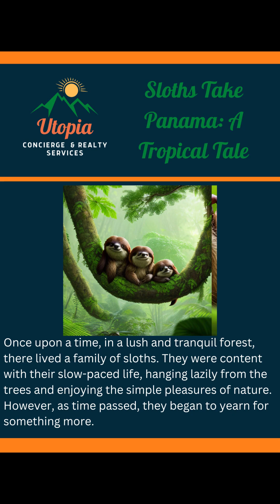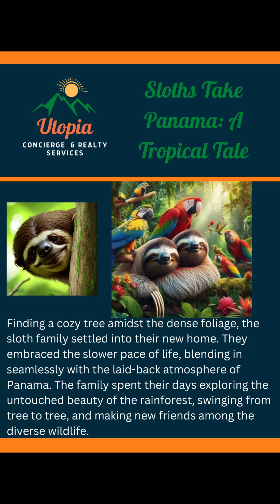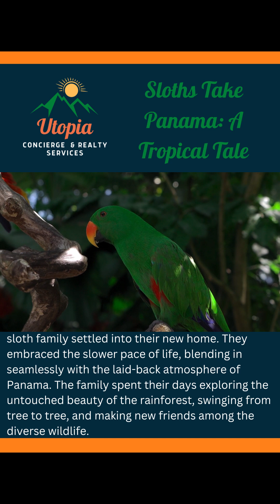Watch the Sloth Story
Our family of sloths comes to Panama.